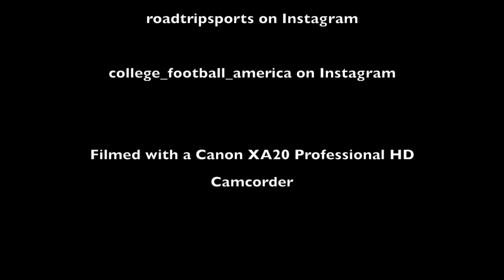CFA Traditions: Texas Traditions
Some of Texas top traditions including the Longhorn Hellraisers, Texas Pom, Texas Fight, Orange Squad (Texas Cheerleaders Spirit Squad), and finally, the incomparable Texas mascot, Bevo.